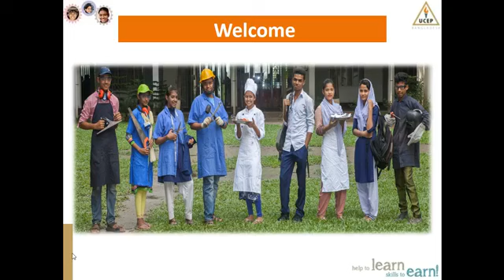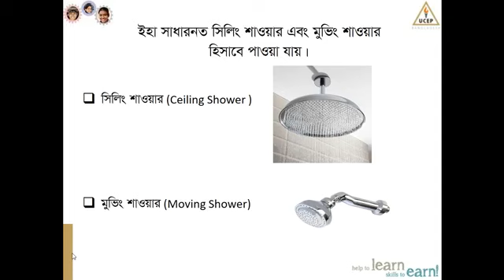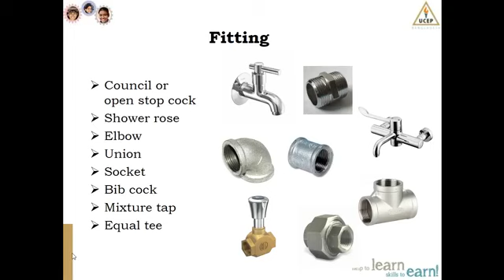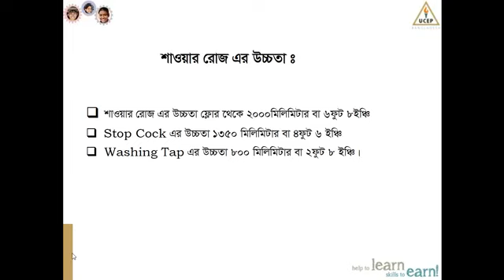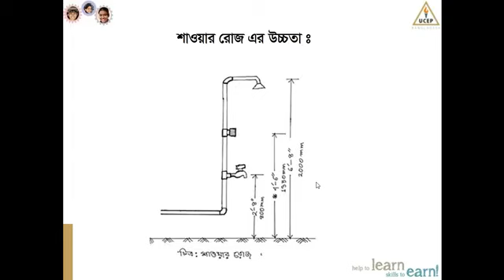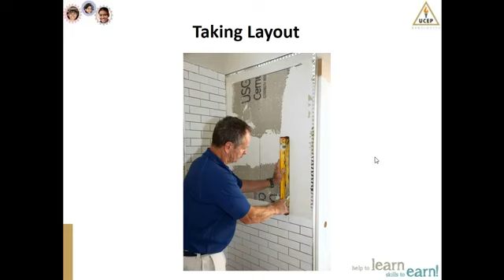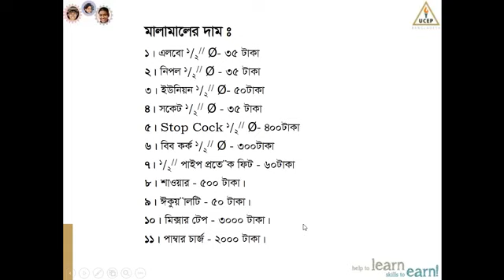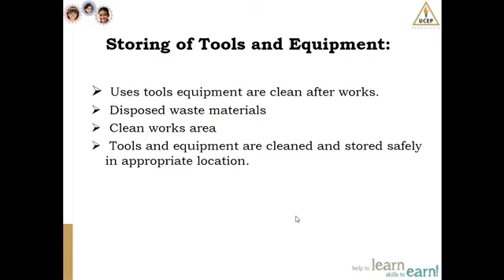প্লাম্বিং এন্ড পাইপ ফিটিং (ক্লাস-১১)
(ক্লাস-১১)
শাওয়ার রোজ স্থাপন